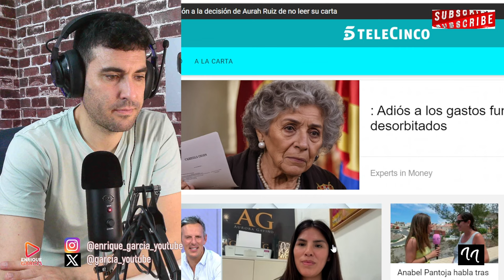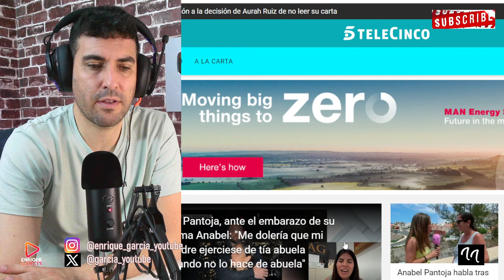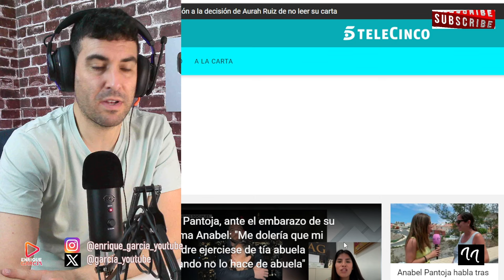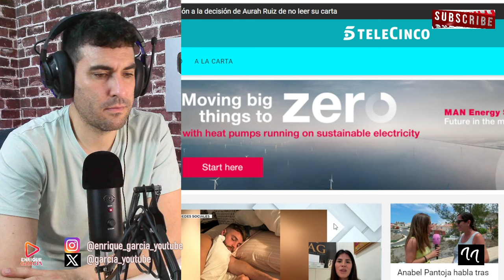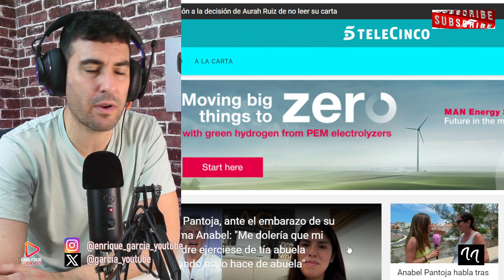ISA PANTOJA DOLIDA CON ISABEL PANTOJA POR LO QUE HARÁ CON SU SOBRINO-A NIETO-A, POR ANABEL